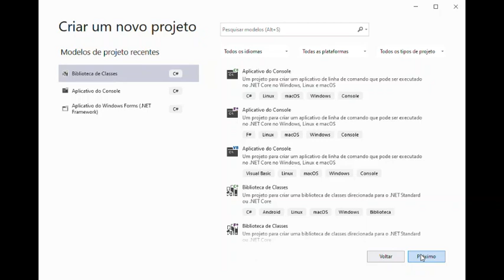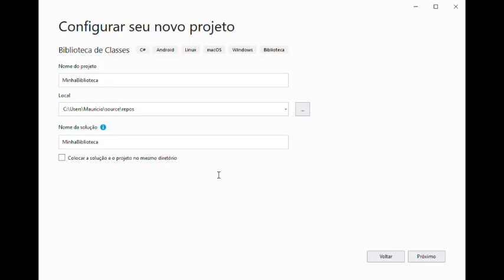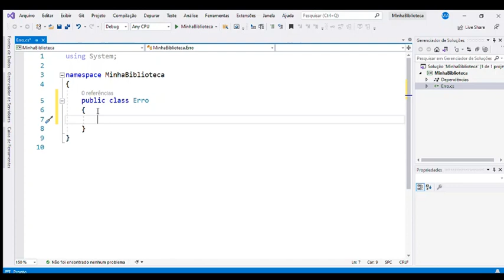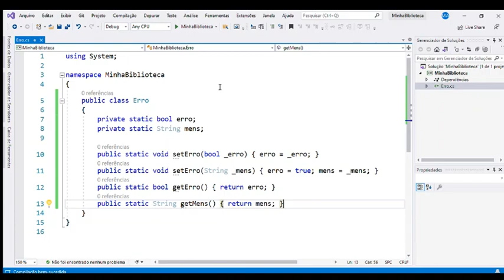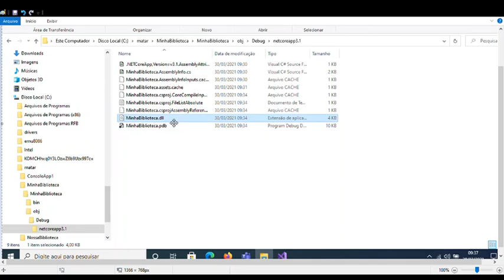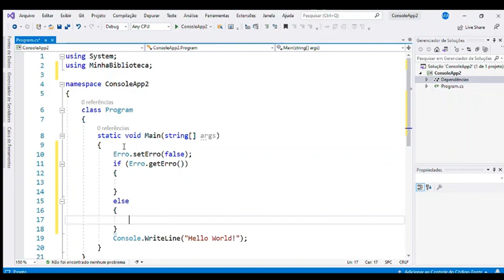Criando e Usando Bibliotecas em C#